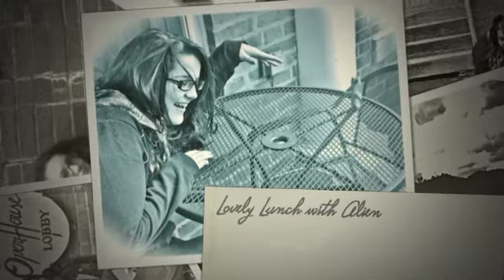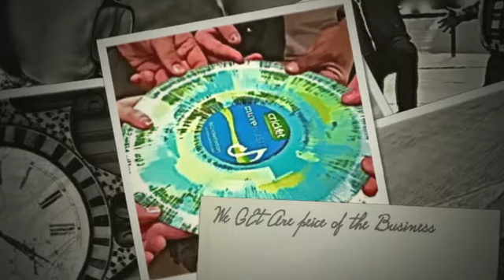Photo Scavenger Hunt In Nelsonville Ohio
A photo Scavenger Hunt for New Media